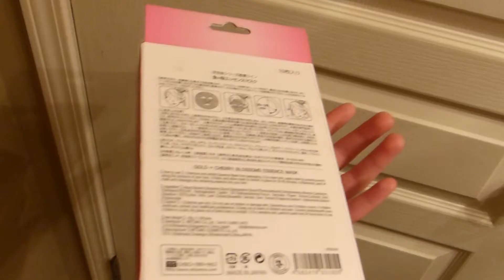Winter Events GRWM (Going to the symphony, formal dinners, dances, etc.)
Hi there!

A GRWM video for slightly dressy Christmas events!